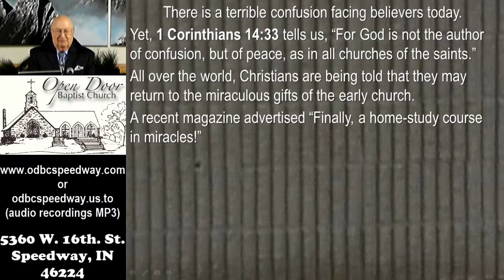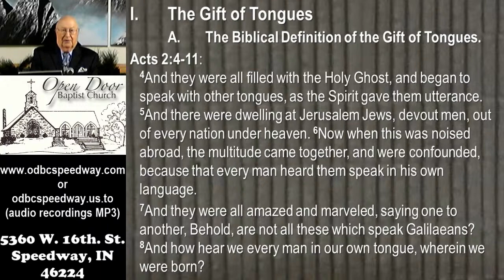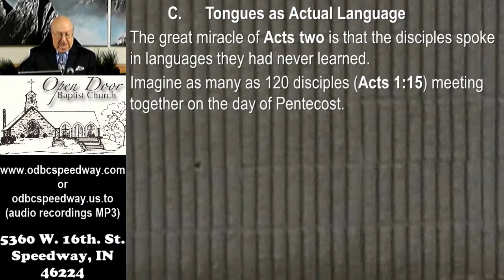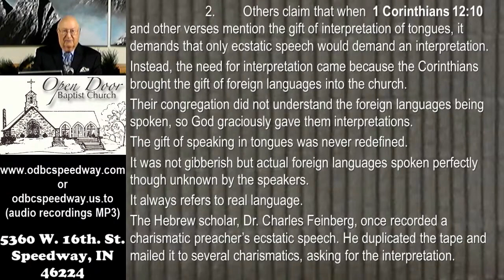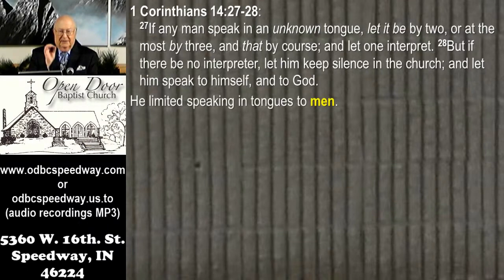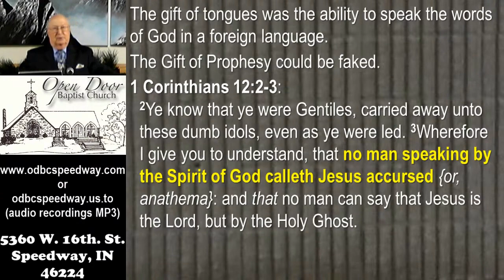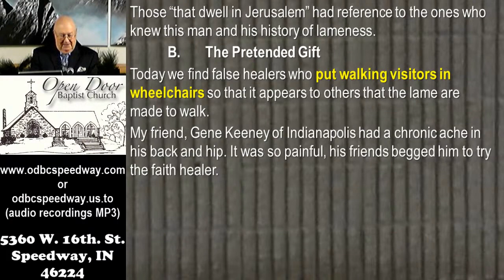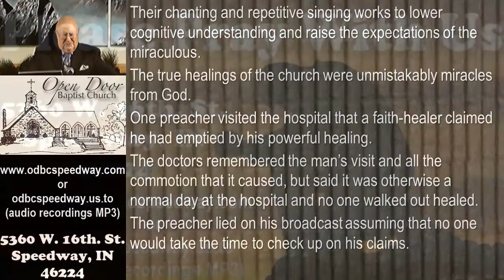Sunday AM - January 2, 2022 - Challenging Today's Charismatic Gifts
"Challenging Today's Charismatic Gifts"
Sunday AM - January 2, 2022

Service Schedule:
Sunday 9:30AM - Sunday School
Sunday 10:45AM - Morning Worship
Sunday 2:30PM - Ethiopian Amharic
Sunday 6:00PM - Evening Worship
Wednesday 7:00PM - Prayer & Bible Study

5360 W. 16th. St.